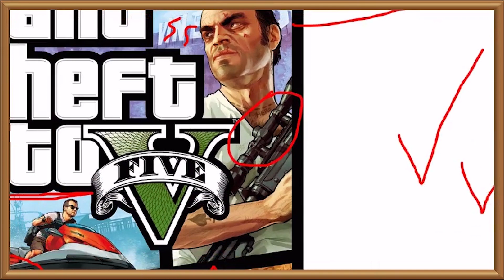Judging Grand Theft Auto V (Judging by the Cover)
Judging Grand Theft Auto V by the cover.